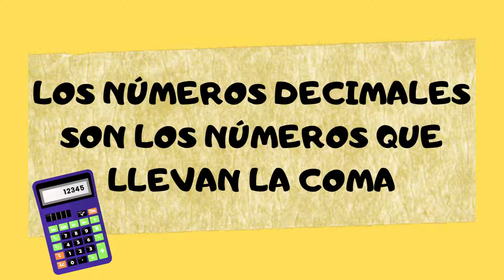De fracción a número decimal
En este video repasamos el procedimiento para transformar una fracción en un número decimal. Espero que te sea útil.